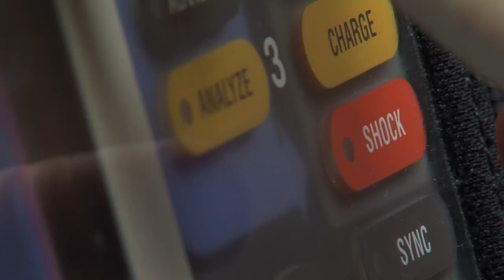One Beat At A Time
One moment you're the fine, the next moment you have a heart attack. What's going to save your life? Airman First Class Austin Siegel has the story.